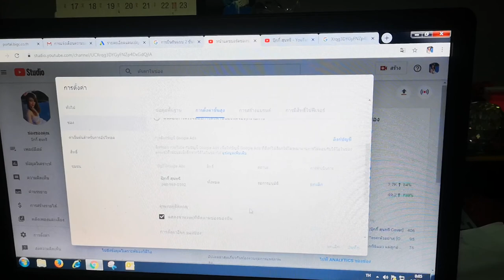สอนวิธีทำการลิงค์​ช่องYouTube​กับบัญชี​Google​ Adsเพื่อใช้โฆษณา​-ปุ๊กกี้​ สุนทรี​[ช่วยตัวเอง]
มือใหม่หัดทำวิธีการลิงค์​ช่องYouTube​กับบัญชี​Google​ Adsเพื่อใช้โฆษณา​-ปุ๊กกี้​ สุนทรี​
[ช่วยตัวเอง]

ถ้าวันนี้ไม่มีเงินเหลือสักบาท!ทำอย่างไร?
โดยไม่หยิบยืมใคร-ประพันธ์บทความโดย.

ให้เสียงดนตรีเบื้องหลังโดย;
ศิลปิน: ปุ๊กกี้ สุนทรี

ขอบคุณ​ตัวแทนจัดจำหน่ายเพลง​ MoIndy​
เพลงขึ้นระบบ​สตรีมมิ่ง​ทั่วโลก​ -​ 26 มิ.ย.2563 เป็นต้นไป​

ริงโทน​/เสียงรอสาย AIS , DTAC​

Yolobit​ โหล​ดMP3ฟรี

บริการต่างประเทศ อื่นๆ
Amazon Music:Play&Download Trending Songs

ติดต่อขอคำปรึกษาจากทีมผู้สอบได้รับเต็มที่200งบ